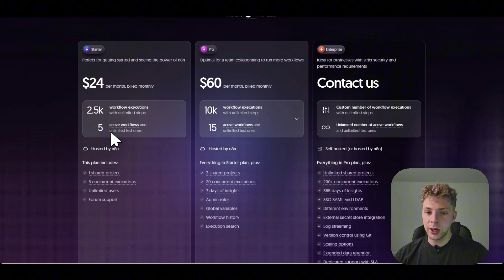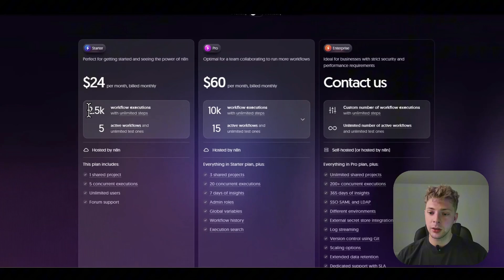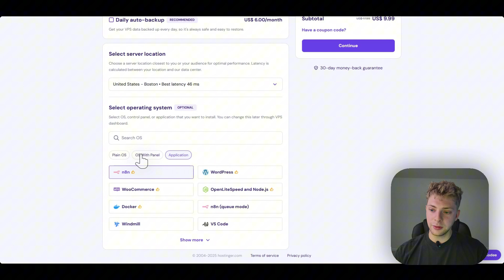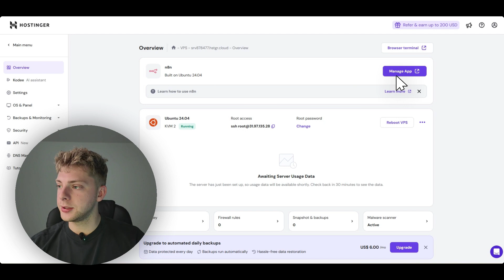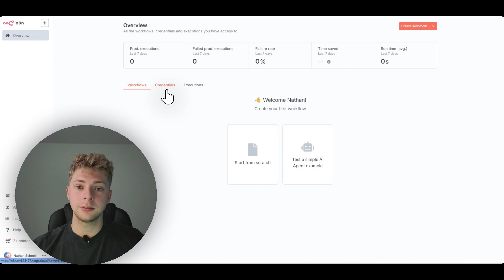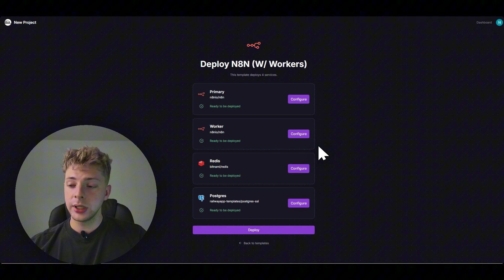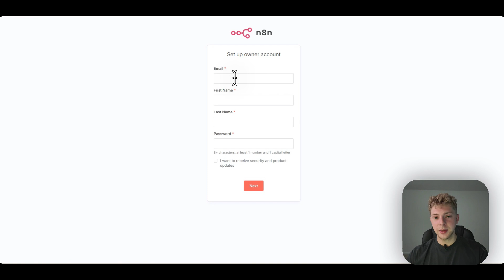How To Self Host N8N in 5 Minutes (On Railway + Hostinger)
In this video I show you how to self host N8N with Railway or Hostinger. Both of these companies are a solid option for self hosting, but I'll give you some pros and cons of each so you can decide which one works best for you.

Self hosting N8N can be a much more affordable option than N8N cloud. N8N's cloud plans limit the number of active workflows and workflow executions, making it a bit limiting especially for beginners.